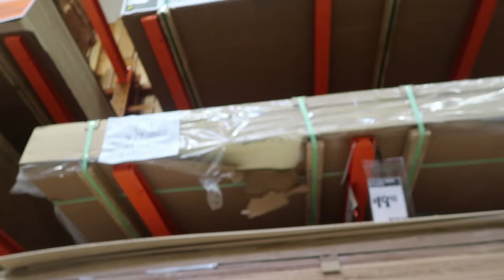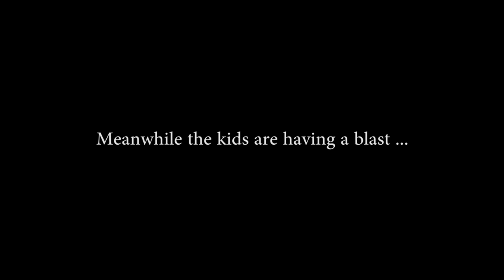Delivering 19 Boxes of Cork Flooring (To Our Bus)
Borrowing a “beast” of a truck to deliver a bunch of cork flooring and 10 sheets of plywood to our school bus conversion.